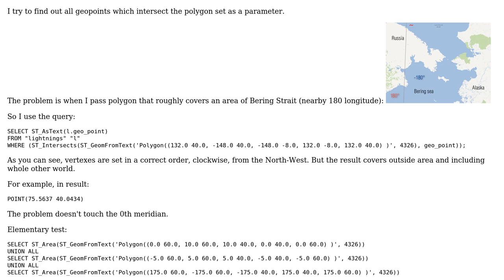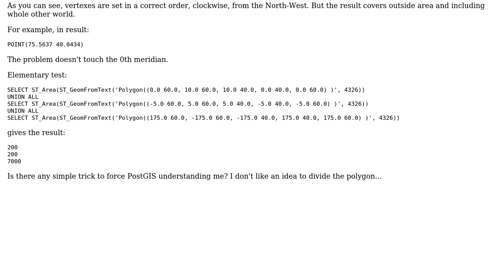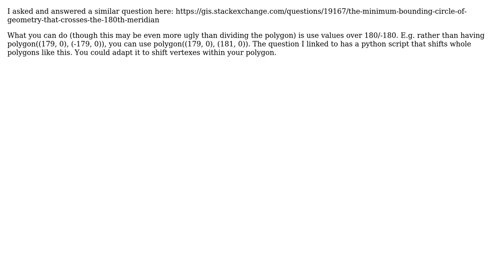GIS: PostGIS: incorrect interpretation of a polygon that intersects the 180th meridian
With thanks & praise to God, and with thanks to the many people who have made this project possible! | Content (except music & images) licensed under CC BY-SA | Music | Images & others | With thanks to user Micha user canisrufus user Alexander Palamarchuk and the Stack Exchange Network Trademarks are property of their respective owners. You are responsible for your own actions.